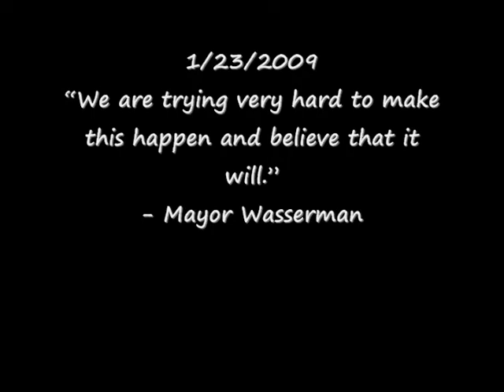"A's are coming to town, in one way or another ..."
Still don't believe A's stadium are coming to Fremont Warm Springs? "A's are coming to town, in one way or another ..."